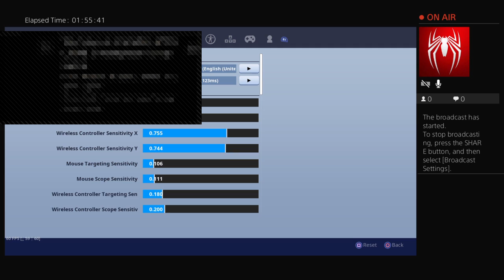Fortnite with Jeremy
A new gaming channel starting out on the streaming services, My real name is Cameron Davis this channel will be called CamSky gaming. I'm 23 years old been gaming my whole life; I'm a pretty decent player (not pro) but hoping to always improve my skill,  to always have lots of fun with the people I meet and chat with. And to hapefully have you as a fan!

I'll stream on my PS4, Switch and other old consoles such as a GameCube and Nintendo 64.